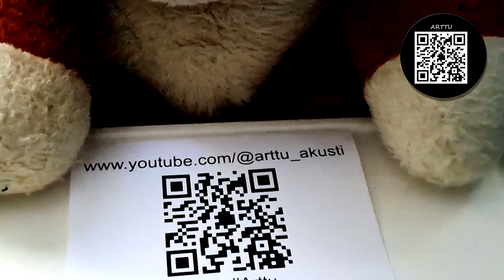Hot Wheels Unleashed : Arttu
Arttu Arttu @arttu_akusti letsplay HotWheels Hot Wheels Unleashed Let's Play Video

Once upon a time, in a cozy little village nestled between rolling hills and lush green meadows, lived a curious and imaginative little boy named Arttu. Arttu had a heart as big as his imagination, and his days were filled with endless adventures that he conjured up with his imaginary friends.

Arttu's imagination was a wondrous place where anything was possible. He had a group of imaginary friends who were always by his side. There was Rosie, a mischievous little fairy with shimmering wings that glowed like a rainbow. Then there was Max, a brave and loyal dragon who could soar through the skies with Arttu on his back. Last but not least, there was Luna, a kind and gentle moon creature who would light up the night sky with her radiant smile.

One of Arttu's favorite pastimes was playing with his living Hot Wheels cars. These were no ordinary toy cars; they were enchanted by Arttu's vivid imagination and had personalities of their own. There was Speedy, the fearless race car who loved the wind in his tires; Rocky, the adventurous off-road vehicle who never shied away from a challenge; and Spark, the electric car who could light up with a dazzling display of colors.

Every afternoon, Arttu would head to his backyard, where he had created a sprawling racetrack using twigs, pebbles, and leaves. With Rosie's magic, the track would transform into a magnificent racing circuit filled with loops, jumps, and twists. Max would breathe a burst of warm air to start the race, and Luna's gentle light would guide the cars along the path.

Arttu's laughter echoed through the village as he watched his living Hot Wheels cars zoom around the track. He would cheer them on, imagining the exhilarating races and thrilling stunts they performed. Sometimes, he'd even join in the races himself, pretending to be a fearless driver on his trusty Speedy.

But Arttu's adventures weren't confined to his backyard. With his friends by his side, he explored the woods, climbed the tallest trees, and discovered hidden treasures. He would talk to the animals, listen to the whispers of the wind, and dance with the flowers that bloomed in a riot of colors.

As the seasons changed, so did Arttu's adventures. In the winter, he would build snow forts with Max's help, and they'd have epic snowball battles with the mischievous Rosie. In the spring, they would embark on quests to find the rarest flowers, guided by Luna's ethereal glow. And in the summer, they'd go on daring river rafting expeditions using leaves as boats.

Arttu's days were filled with joy, laughter, and boundless imagination. He learned that with a little creativity, even the simplest things could become magical. And as he grew older, he carried the lessons he learned from his imaginary friends with him, always cherishing the importance of imagination, friendship, and embracing the wonder in the world around him.

And so, the adventures of Arttu, the imaginative boy who played with living Hot Wheels cars and had a band of imaginary friends, continued to inspire generations, reminding everyone that a world of magic and wonder was just a thought away.